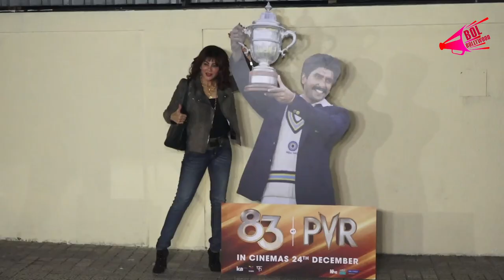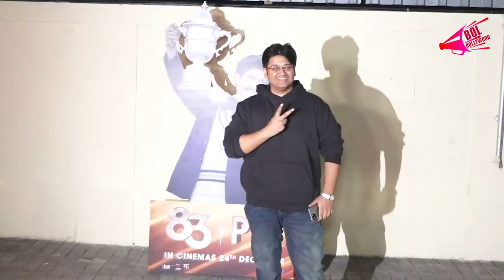Palak Tiwari Spotted At Lokhandwala Market Andheri | Bol Bollywood